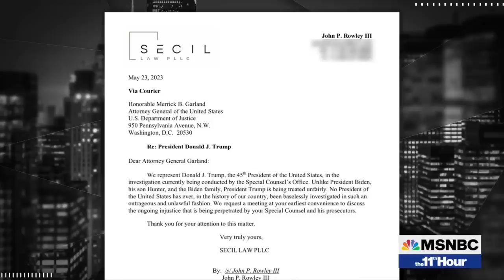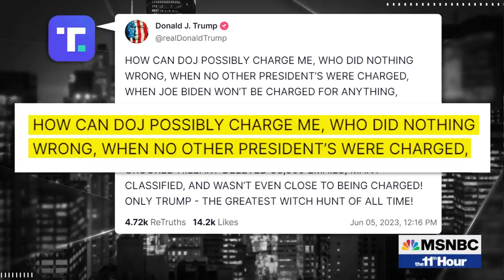Trump legal team meets with Justice Dept.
The lawyers met with special counsel Jack Smith and reportedly asked the Department of Justice not to charge the former president. The grand jury in the classified documents case is expected to meet again this week.